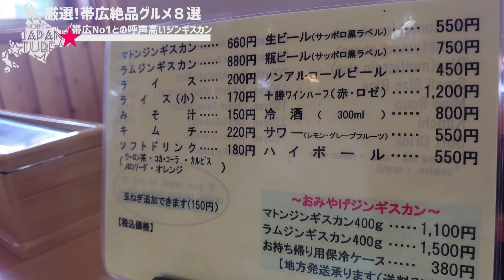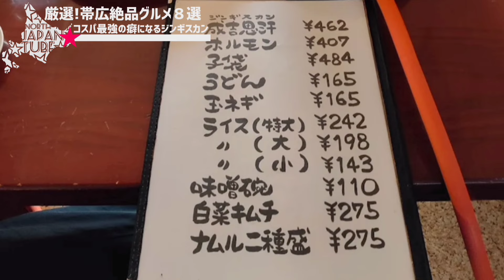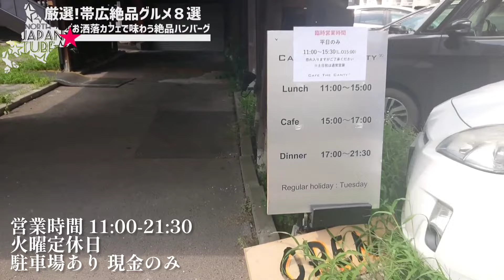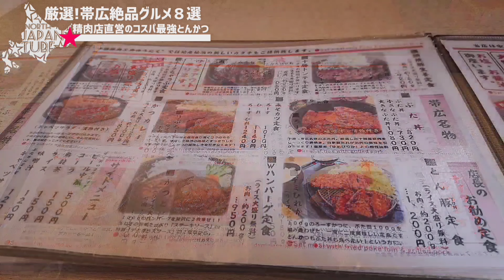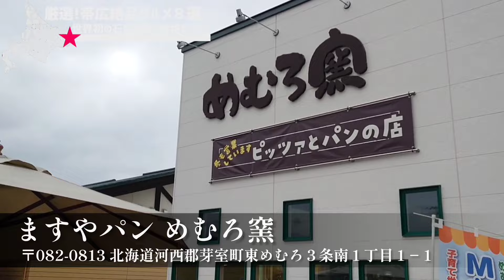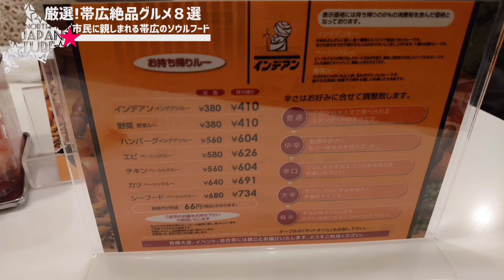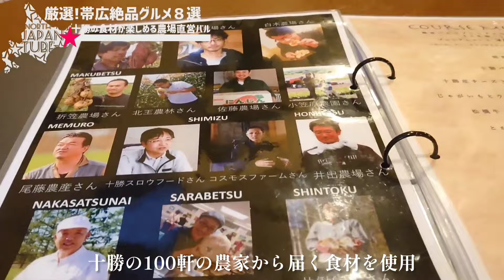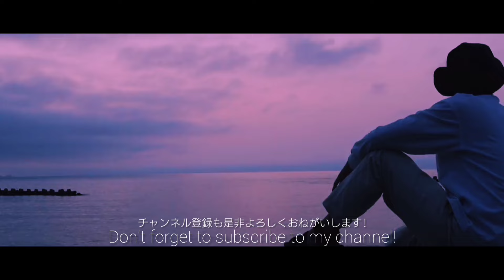【帯広グルメ】ガチでリピートしたい名店８選を紹介【ジンギスカン】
ご視聴と概要欄をご覧いただきありがとうございます!!

是非無料なので友だち登録お願いします！

⏬関連動画⏬
【北海道の大地】十勝帯広で北海道の夏とグルメを味わい尽くす旅

✅LINEスタンプはこちら
⭐北海道ラジオやってます⭐
SAPPOROBEERTALKCLASSIC

00:00 オープニング
00:49 帯広No.1との呼声高いジンギスカン
04:13 コスパ最強の癖になるジンギスカン
06:43 おしゃれカフェで味わう絶品ハンバーグ
08:54 精肉店直営のコスパ最強とんかつ
11:00 帯広市民のおやつ!やみつき大判焼き
12:28 世界初の石窯で焼く本格ピッツァ
15:11 馬車に乗ってお酒が呑めるBER
15:19 市民に親しまれる帯広のソウルフード
17:52 十勝の食材が楽しめる農家直営バル